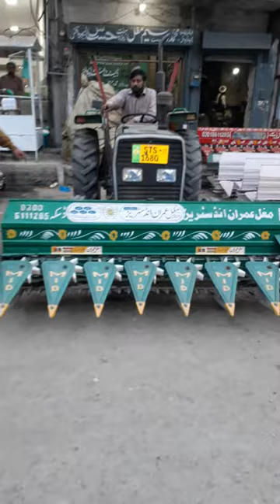mughal imran industries DASKA 03006111285 2021 model